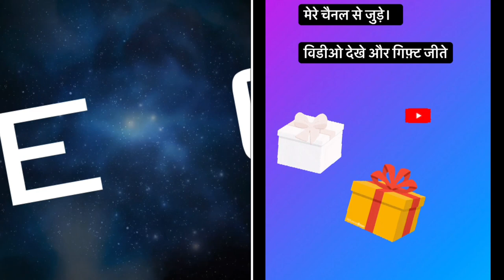My dog did unboxing & wants to become a YouTuber 😎 Pehli Bar Dog ne Kiya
Hello Friends,
This video is sharing my dog's funny moment, naughty activity, and how she feel Happy when I stop scolding.